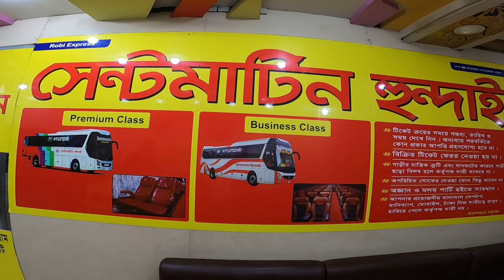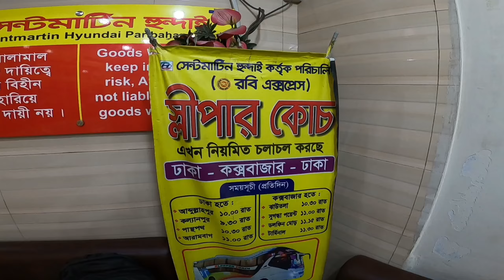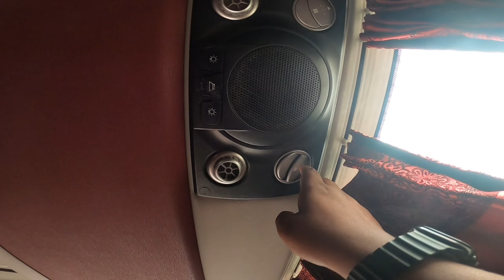Dhaka To Khagrachari Bus Journey | ঢাকা টু খাগড়াছড়ি বাস জার্নি | Saint Martin Hyundai Robi Express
Credit : Arabic Big Bass
Arabic Big Bass By WinnieTheMoog
Upload By Soul Music

◾Dhaka Office
Arambag: 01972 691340, 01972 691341
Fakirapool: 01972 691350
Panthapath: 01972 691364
Kallyanpur (Sohrab Pump): 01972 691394
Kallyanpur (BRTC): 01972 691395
Sayedabad (Hujur Bari): 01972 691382
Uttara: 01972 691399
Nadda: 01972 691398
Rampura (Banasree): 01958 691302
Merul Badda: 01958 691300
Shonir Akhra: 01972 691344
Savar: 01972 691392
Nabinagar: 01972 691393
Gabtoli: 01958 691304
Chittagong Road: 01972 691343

Chattogram Office
Dampara: 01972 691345, 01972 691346, 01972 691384

Cox's Bazar Office
Coastal Peace (Suganda): 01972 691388, 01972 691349
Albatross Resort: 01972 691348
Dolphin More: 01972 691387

Teknaf Office
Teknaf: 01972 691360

Saintmartin Dip Office
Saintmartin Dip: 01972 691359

Khagrachari Office
Khagrachari Bus Stand: 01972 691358

Rangamati Office
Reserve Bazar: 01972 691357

Bandarban Office
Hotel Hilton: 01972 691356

Khulna Office
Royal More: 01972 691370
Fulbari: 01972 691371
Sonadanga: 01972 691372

Jessore Office
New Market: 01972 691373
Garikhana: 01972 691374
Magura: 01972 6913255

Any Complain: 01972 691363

Head Office: Eden Complex, 167/1-A, Circular Road, (Opposite Notre Dame College), Motijheel, Dhaka-1000